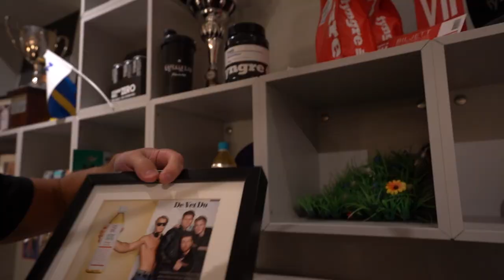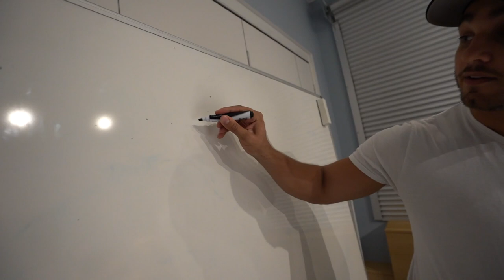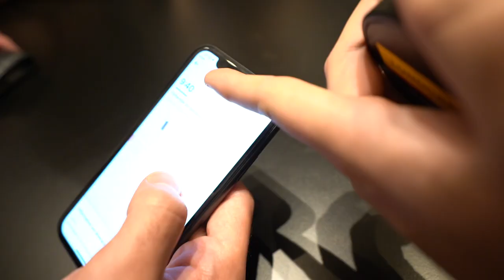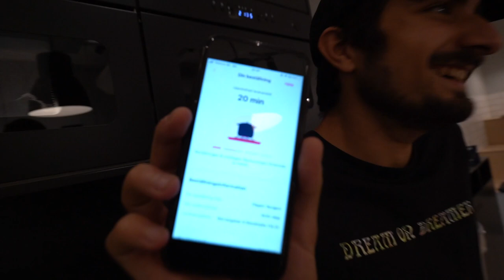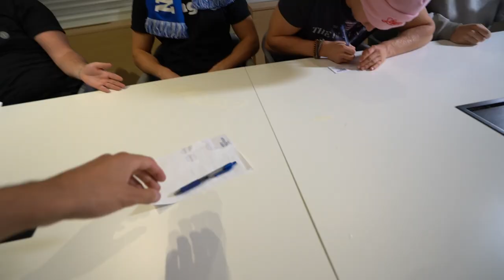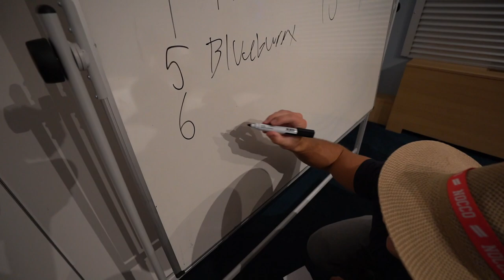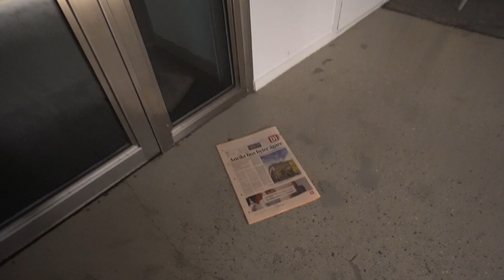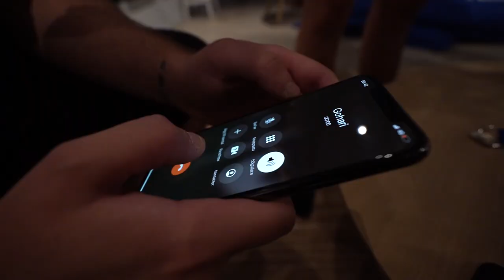Övernattar på NOCCOs kontor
Jag och grabbarna övernattar på NOCCOs kontor...
55 likes???